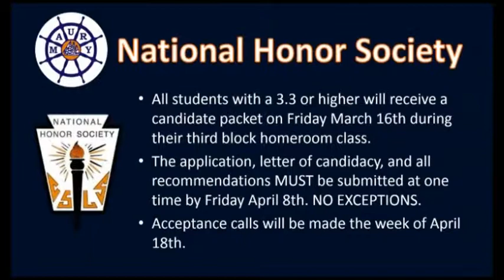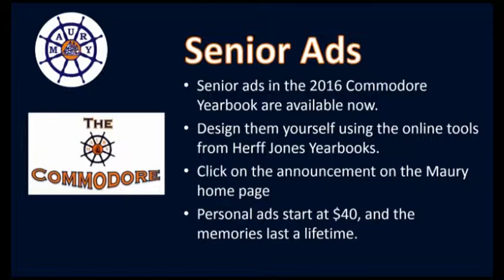Commodore News Update 3 15 16